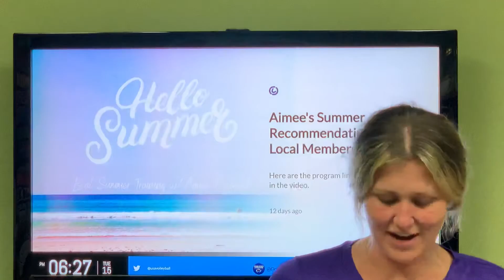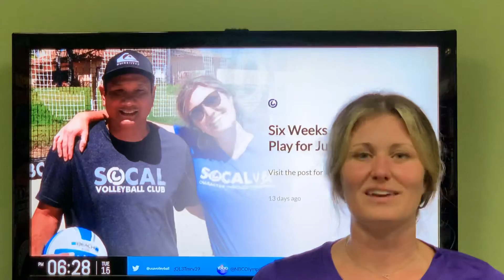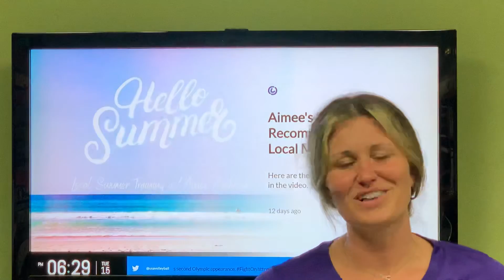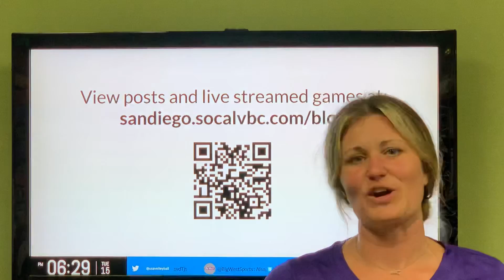This Week @ SoCal w/ Aimee Asebroek - 6/14/21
Summer Camps--